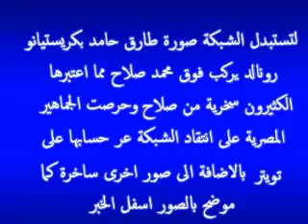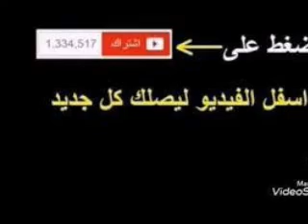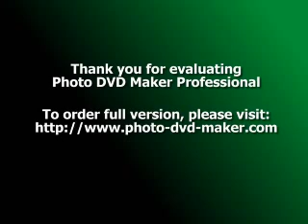صور ساخرة من محمد صلاح تثير غضب الجماهير المصرية ضد شبكة امريكية